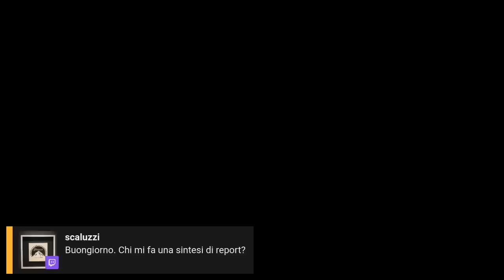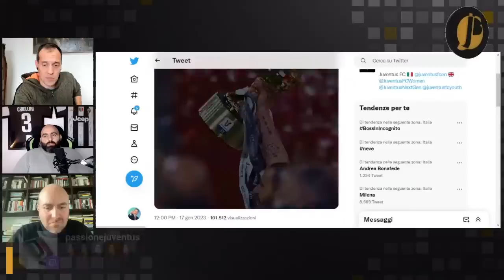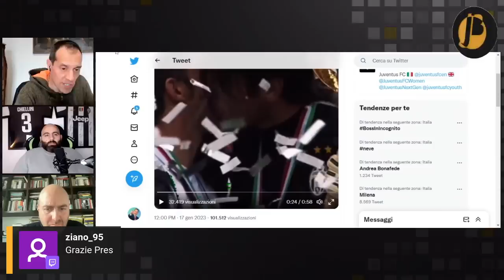MOMBLANO: “C’era un PATTO CONTE-AGNELLI…”, TRAMACERE: “DEL PIERO punta ruolo alla BETTEGA”